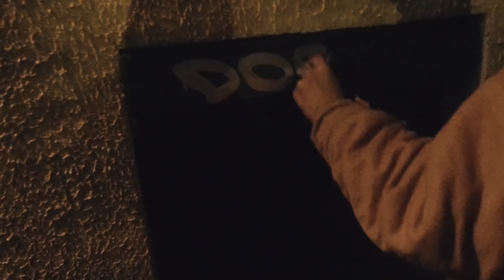Burs One(ДОБРО156) TAgging,Flopping on da Moscow Streets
video by Cntrst_Sjhoot